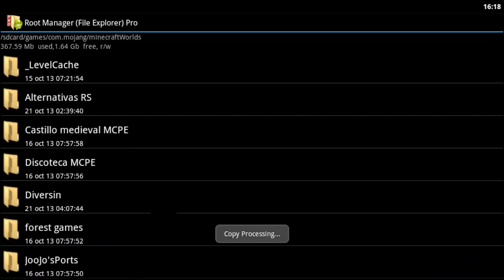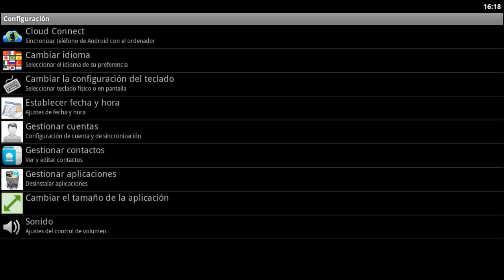Como instalar Mapas | Minecraft Pocket Edition 0.7.6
▼▼▼ Abre esta sensualona descripción ▼▼▼

Like y fap para más aplicaciones tutoriales de Minecraft PE.

Hoooola, hoy les traigo un pequeño tutorial de como instalar un mapa en minecraft pocket edition, solo requiere tener acceso a root y nada más, sin más que decir disfruten del video, no te olvides de darle like que no cuesta nada y ayuda mucho. =)